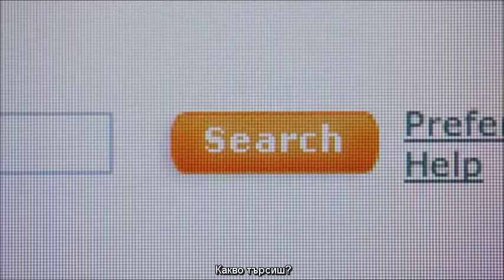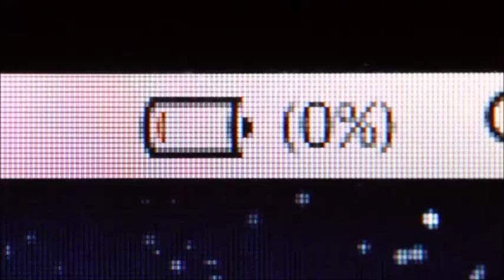Падащи чинии - Falling Plates